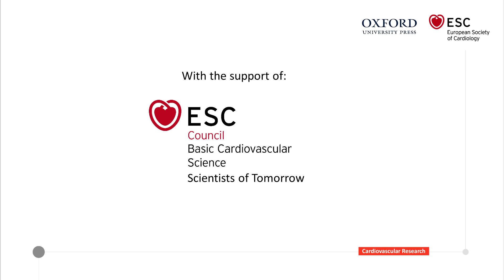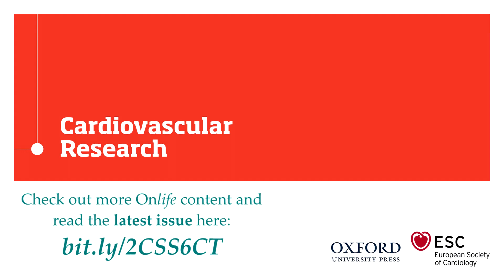Leaders in Cardiovascular Research: Stephan Achenbach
Prof. Achenbach, Professor of Medicine at the University of Erlangen in Germany and Incoming President of the European Society of Cardiology, speaks to Prof. Tomasz Guzik, Editor-in-Chief of Cardiovascular Research.